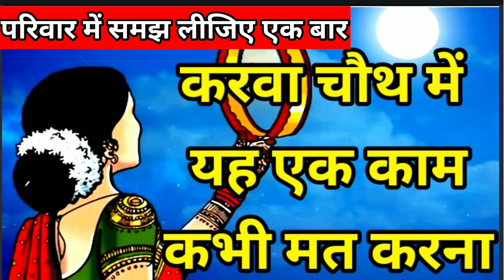करवा चौथ में भूलकर भी ना करें यह गलती | महिलाएं ध्यान दें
करवा चौथ में भूलकर भी ना करें अपने मन से कोई ऐसा काम | वरना हो सकता है गड़बड़ ||

इस वीडियो में करवा चौथ या अन्य हिंदू सनातन धर्म के जो भी व्रत त्योहार आते हैं
उस व्रत त्यौहार को कैसे किया जाए
पारिवारिक परंपरा को किस तरह निभाया जाए इन सब बातों की जानकारी आपको इस वीडियो के माध्यम से दी जा रही है

करवा चौथ पूजा सामग्री
करवा चौथ पूजा विधि
करवाचौथ की व्रत कथा
करवा चौथ पूजा,पहला करवा चौथ
करवा चौथ का व्रत
करवा चौथ व्रत कथा
करवा चौथ व्रत 2022
करवा चौथ की कहानी
पहली बार करवा चौथ व्रत
करवाचौथ व्रत पूजा विधि
करवा चौथ व्रत कब है 2022
करवा चौथ व्रत कैसे करते हैं
करवा चौथ व्रत पूजा सामग्री